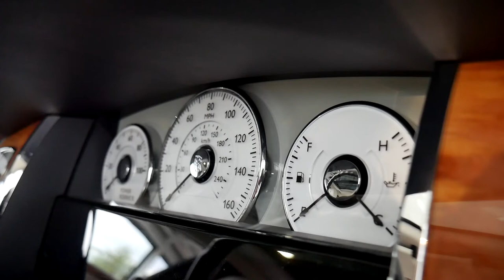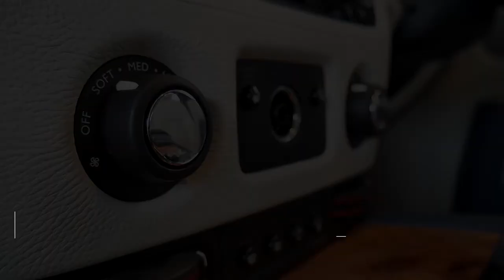Rolls-Royce Edinburgh - Ghost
Our team of highly skilled and experience staff are happy to help so whether you want to book a test-drive in one of our cars, to discuss bespoke finance options that are available to you, or simply to request a personalised video of one of our cars, call us on 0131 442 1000 or email